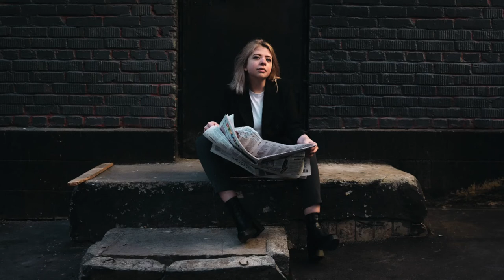FREE Base De Trap (Romántico) uso libre - Beat Trap - Instrumental de Trap -estilo libre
🎁 ACTIVE PROMO ► BUY 2 GET 1+ FREE!!!

🎁 ACTIVE PROMO ► BUY 3 GET 2+ FREE!!!

🎁 ACTIVE PROMO ► BUY 4 GET 3+ FREE!!!